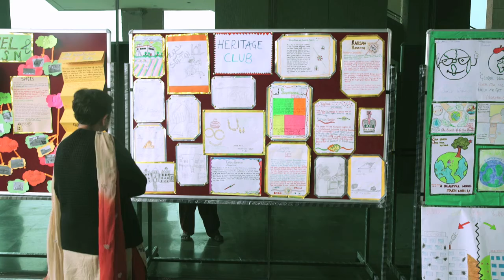Anandam - Shiv Nadar School, Gurgaon (Day 1, Part 1)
Anandam is the culmination of yearlong Aha Arts programme. Students display their learnings in the Aha Dance, Music, Theatre and Visual Arts baskets. Watch the full proceedings of Day 1, Part 1 in this video.